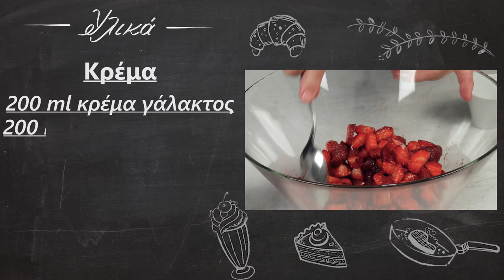Πάστα φράουλας με κρέμα βανίλιας | Foodaholics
Πάστα φράουλας με κρέμα βανίλιας | Pasta fraoulas me krema vanilias | Foodaholics

Συστατικά:

300 γρ φράουλες
 1 κουταλιά ζάχαρη
 Χυμό από ½ λεμόνι
 Παντεσπάνι
 4 αυγά
 150 γρ ζάχαρη
 150 γρ αλεύρι που φουσκώνει μόνο του
 Κρέμα
 200 ml κρέμα γάλακτος
 200 ml κρέμα γάλακτος (σαντιγί)
 200 ml γάλα
 35 γρ νισεστέ
 100 γρ ζάχαρη
 2 βανίλιες